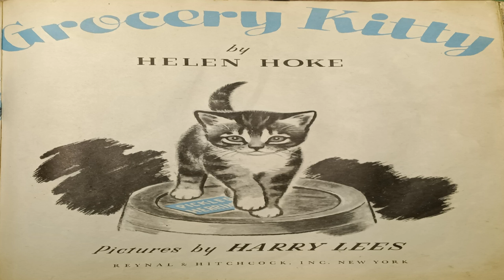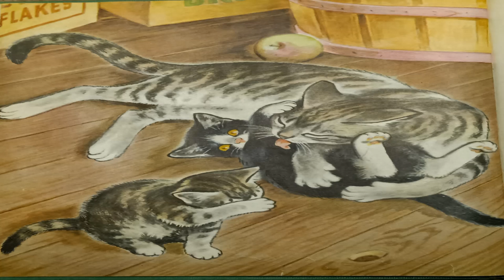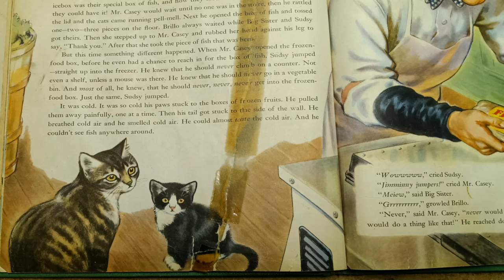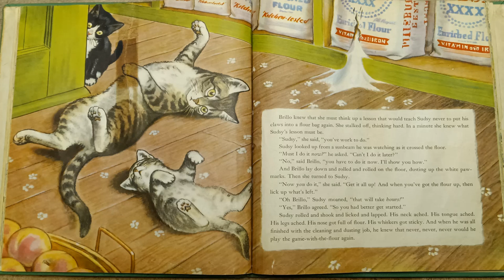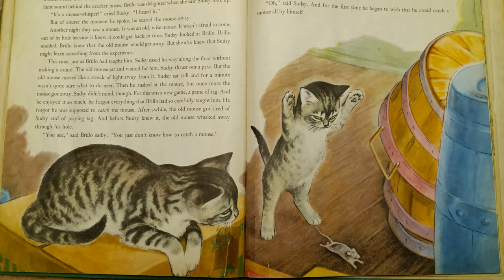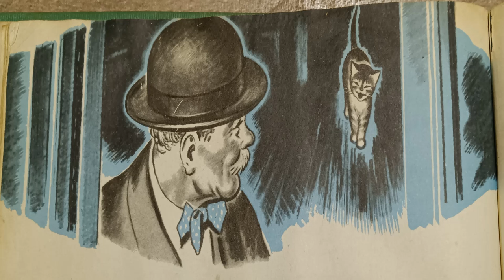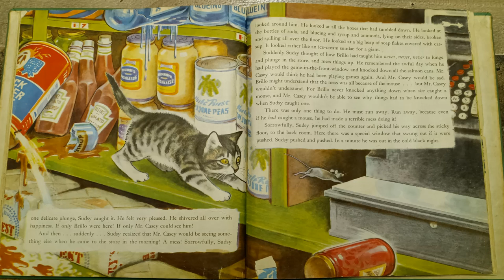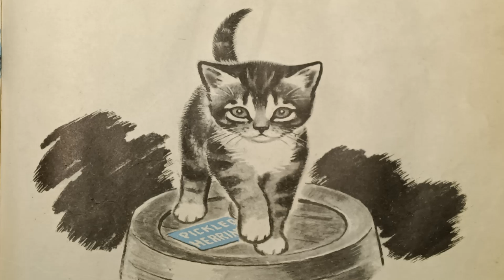Grocery Kitty (Read Aloud)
I found this old book at my local antique store so I had to get it. Shorty after i discovered that no one was put this story online so I decided to do it. I hope you like it because this story needs to be remembered.

I want to personally thank my good friend Bonnie from Joyunicycle for helping me with this project!